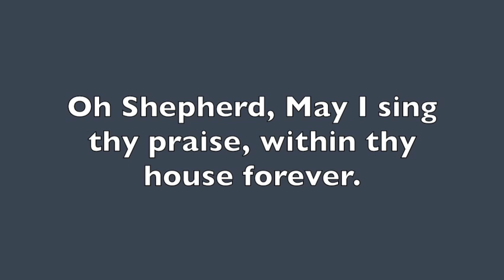Hebrews 11:4- Family Day in the Mountains